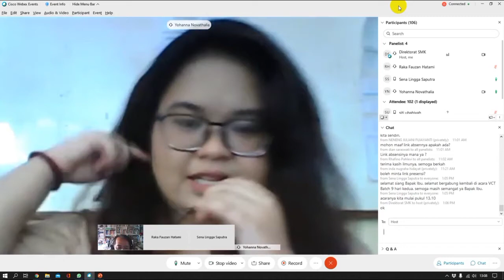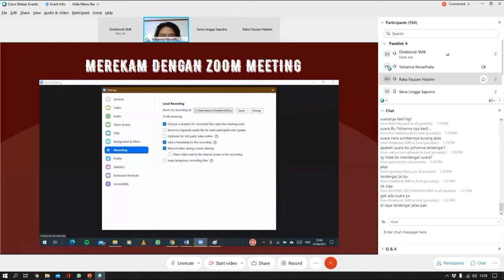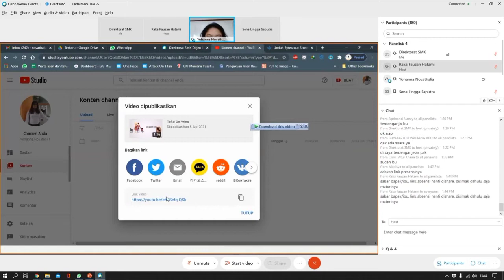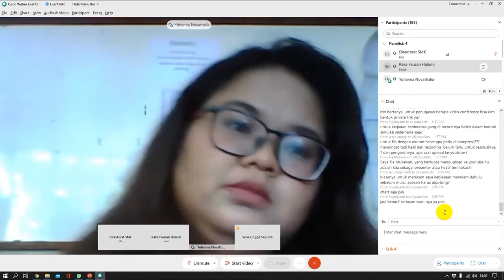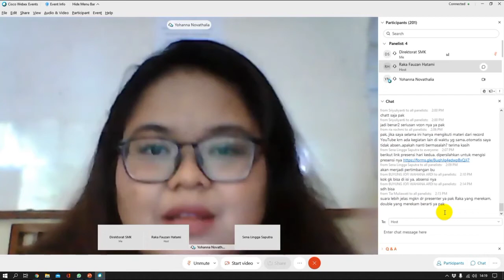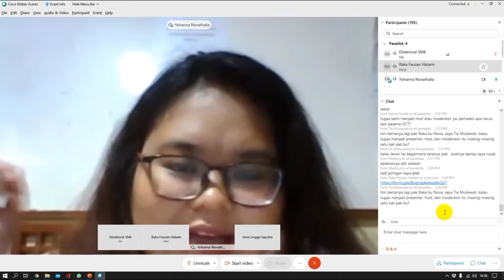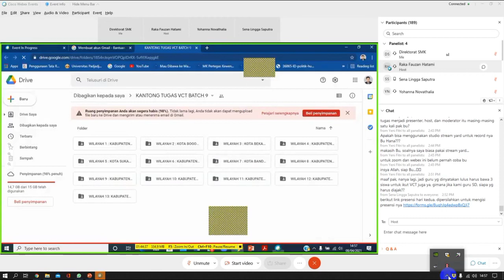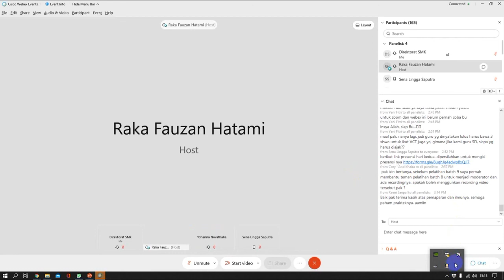Record dan Upload Video ke YouTube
Pelaksanaan Pelatihan VCT 9 SEAMEO Indonesia, 8 April 2021, hari ke-2 sesi 2 yang membahas tentang Record dan Upload Video ke YouTube.

Kumpulan Pelatihan (Training) & Workshop di Indonesia oleh Kanal-kanal IGI (Ikatan Guru Indonesia), Sagusamed, Sagusapop, Sagusavi, SEAMOLEC, VCT, VCIC, MEGI, Kopi Kalimantan, dll. Moga ada manfaatnya. Amin.